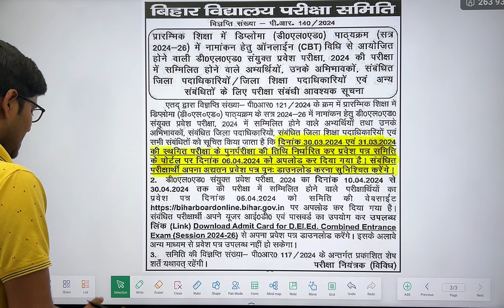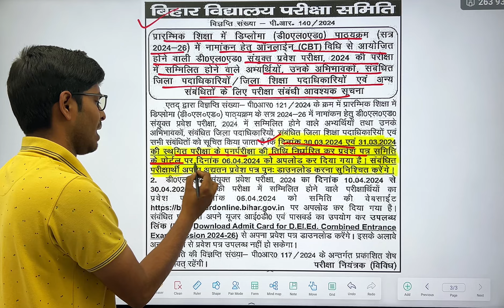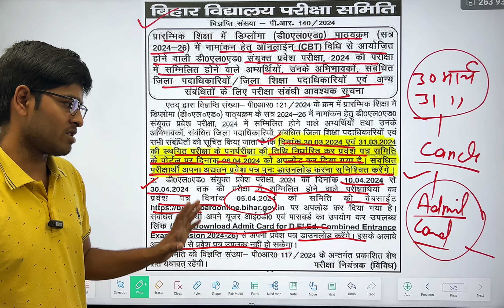सभी का एडमिट कार्ड जारी 🔥| deled entrance exam admit card out 2024 |deled entrance exam date out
deled form 2024,bihar deled entrance exam 2024
link for alpply 🔥

शाम तक एडमिट कार्ड आएगा🔥| deled entrance exam admit card out 2024 |deled exam admit card 2024

केंद्र पर क्या-क्या लेकर जाए🔥| deled entrance exam admit card out 2024 |deled entrance exam date out

bihar deled entrance exam 2024 | deled entrance exam kab hoga 2024 | deled entrance admit card jari

Bihar Deled final admit card kab aayega?|deled entrance exam kab hoga 2024|bihar deled entrance 2024

deled cbt important notice| deled entrance exam admit card date out | deled entrance exam date out 🔥
bihar deled entrance exam 2024 | deled entrance exam kab hoga 2024 | deled entrance exam date out 🔥

Bihar Deled Entrance Exam कब होगा?| deled form 2024

Bihar Deled Admission 2024-26 Online Apply Form Date out🔥| deled entrance form fill up date out 2024
deled form 2024 | deled entrance exam 2024 | deled entrance form fill up date kab aayega 2024 🔥

Bihar Deled Online Form 2024 Kab Shuru Hoga | deled entrance 2024 | deled entrance form fill up 2024